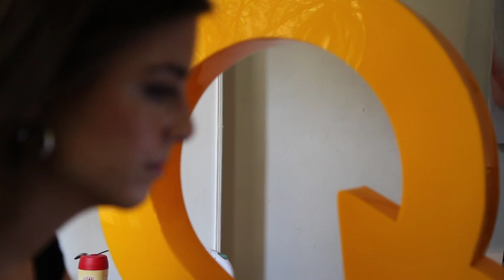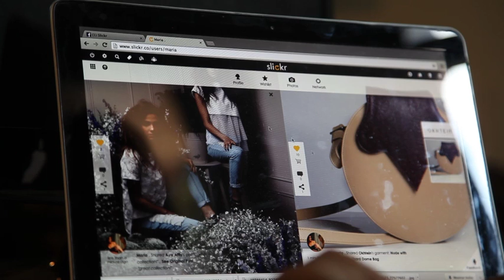La red social más 'chic', en Egipto y con rostro español